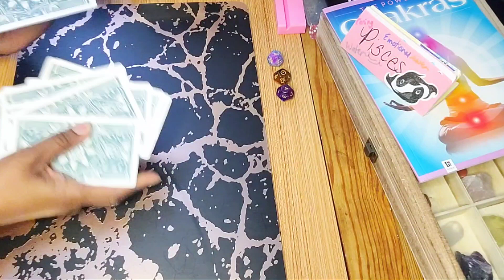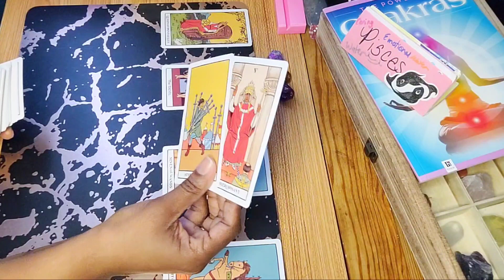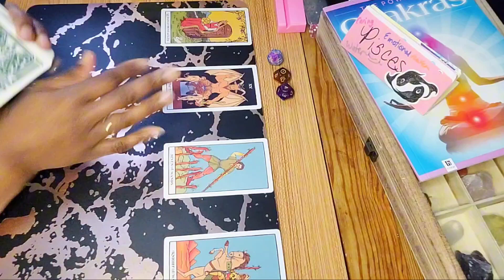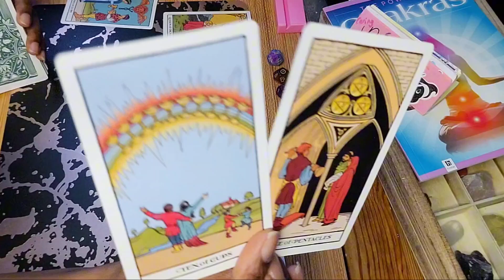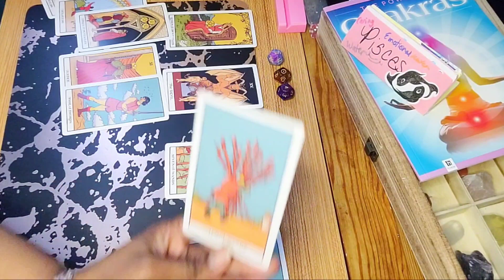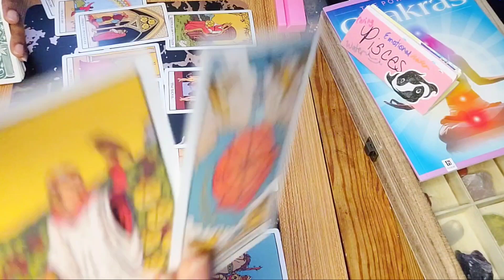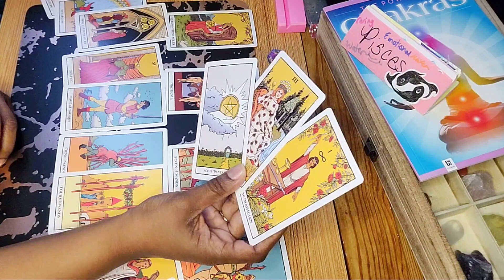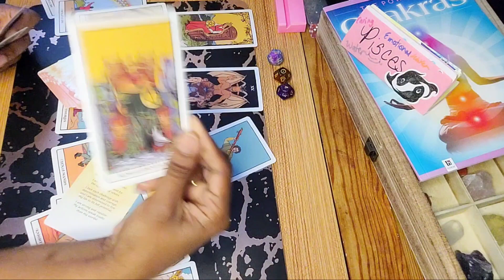Pisces ♓️ This Fire Sign 🔥 Is Toxic AF & Got To Go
Hey y'all 🖐🏽